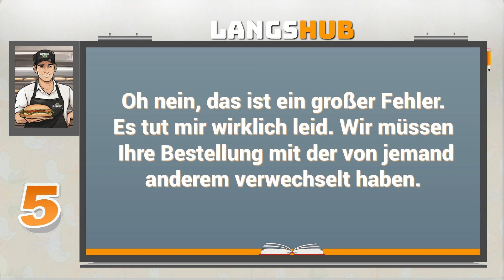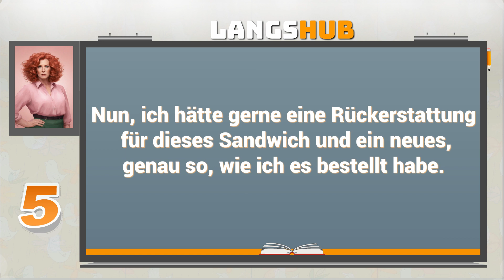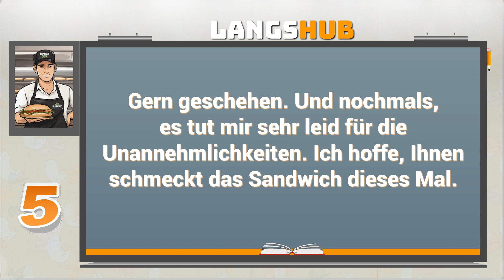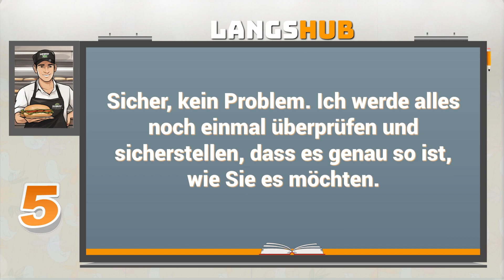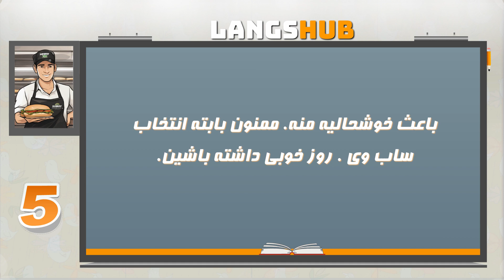persisch lernen | Persian → German 5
chapters 👇 deutsch persisch lernen
persisch lernen kostenlos

00:00 - مقدمه
00:02 - ببخشید من یه مشکلی دارم با ساندویچم
00:21 - اوه ، متاسفم اینو میشنوم . مشکلش چیه ؟
00:37 - من یه ساندویچ سینه بوقلمون با نون گندم  و کاهو ، گوجه فرنگی ، خیار ، پنیر ، مایونز و خردل خواسته بودم. ولی این ساندویچ ژامبون با نان سفید و پیاز ، خیار شور ، هالاپینو ، سس رنچ و سس باربیکیو هست
01:50 - اوه ، نه ، این اشتباه بزرگیه. واقعا معذرت میخام بابتش. ما حتما سفارش شما رو با سفارش دیگه ای اشتباه گرفتیم
02:31 - خب این قابل قبول نیست ، من واسه اون چیزی که میخاستم هزینه کردم نه اون چیزی که شما بهم دادین
03:04 - من درک میکنم این سرخوردگی شما رو لطفا عذرخواهی صادقانه منو قبول کنین .چطور میتونم براتون  جبران کنم
03:38 - خب من میخام هزینم برگشت داده بشه و یه ساندویچ جدید میخام دقیقا همون جور که سفارش داده بودم
04:10 - البته ، کاملا عادلانه ست. بفرمایید ، اجازه بدین پولتون رو پس بدم . و همین الان ساندویچ جدیدتون رو درست میکنم. خیلی طول نمی کشه قول میدم
04:55 - ممنونم ، سپاسگذارم
05:05 - خواهش میکنم . و مجدد ، خیلی عذر میخام بابته ناراحتیتون. امیدوارم این بار از ساندویچتون لذت ببرین
05:37 - منم همینطور ، اما میتونین مخلفاتش رو چک کنین قبل از اینکه ساندویچ رو بپیچین . نمیخام یه سورپرایز ناخوشایند دیگه ای داشته باشم
06:12 - حتما ، مشکلی نیست . همه چیزو دوباره چک میکنم و مطمئن میشم که دقیقا همون چیزی باشه که میخاین
06:43 - ممنون . و میشه بهم دستمال و یه نی واسه نوشیدنیم بدین ؟
07:04 - البته ، بفرمایید . چیز دیگه ای ؟
07:19 - نه همش همین بود. مرسی از سرویستون
07:35 - باعث خوشحالیه منه. ممنون بابته انتخاب ساب وی . روز خوبی داشته باشین